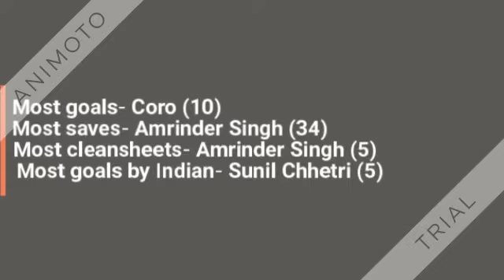ISL Statistics 2018-19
This video is about Indian Super League statistics
Note:- This video was created on 10 January 2019